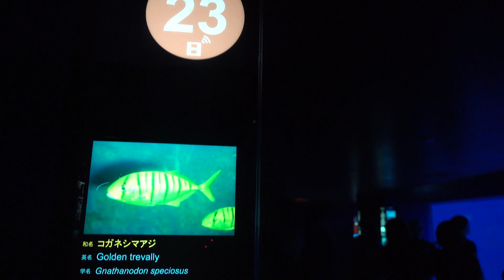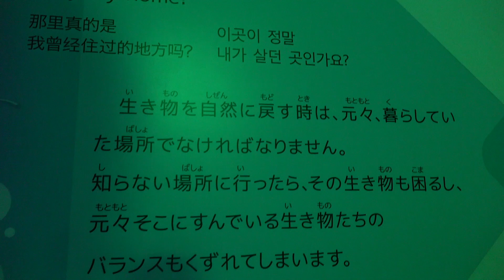【じんべいざめ】とにかくデカイ!!カッコいい（海遊館/2かいゆうかん、Osaka Aquarium KAIYUKAN）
今回も海遊館動画です！綺麗すぎてヤバイです！